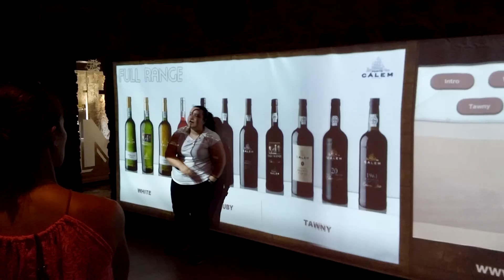Porto 14-15 Julho 2016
Porto
14-15 Julho 2016
Song: Major Lazer - "Cold Water" (feat. Justin Bieber & MØ)